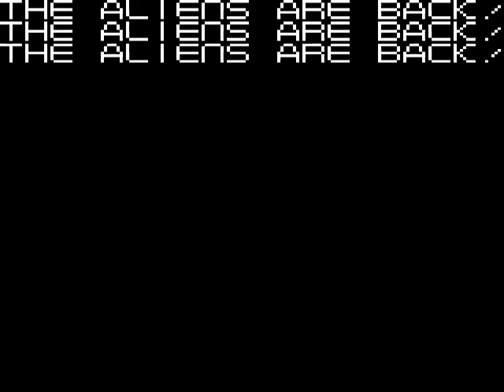ALIEN SYDROME (GG) [129] GAMEPLAY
Buena conversión de un mito en los salones recreativos.

Nunca me gusto este juego, quizá su extraña y poco adaptable jugabilidad tenga la culpa, que se yo.

Emulador utilizado: KEGA FUSION